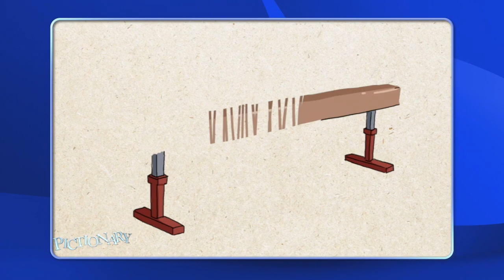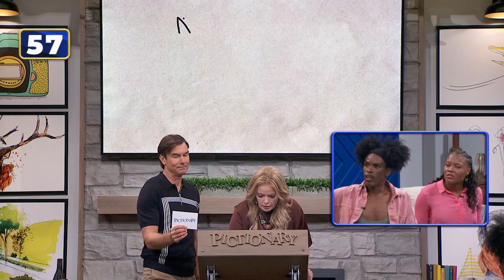Gordon Ramsay on Pictionary? | Pictionary Game Show - Full Episode: Melissa Peterman vs Jaleel White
It's a fiery episode today! If our celebrities can't handle the heat, they need to get out of the kitchen!

Catch up on full episodes of the NEW Pictionary Game Show!

In this episode, it’s “Reba” and “Young Sheldon” actress Melissa Peterman vs “Family Matters” actor and comedian, Jaleel White!